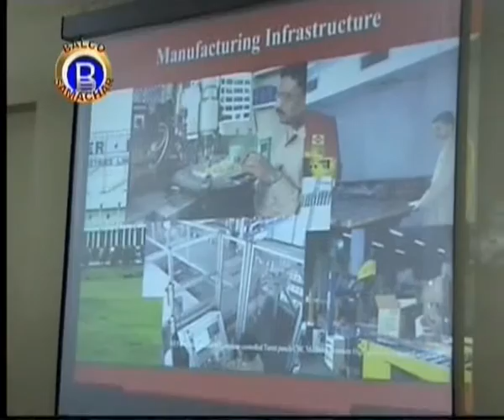VEDANTA BALCO NEWS 192 Motor Control And Protection Workshop 2007